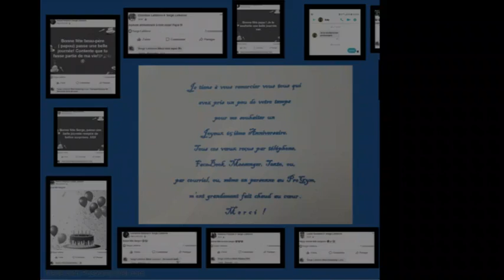2019 Partie 05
5 ième et dernière partie de ma rétrospective